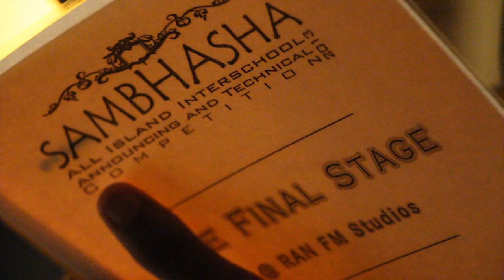Sambhasha media Competition (Documentary)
'All Island Inter School Sinhala, English Announcing and Technical Competition'
Organized by Nalanda College Communication Unit...